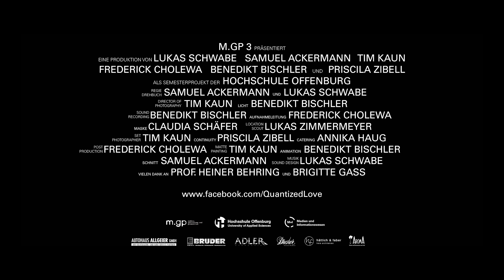Quantized Love Trailer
"Quantized Love" ist ein Filmprojekt der Hochschule Offenburg. Produziert wird er von sechs Studenten des Studiengangs "Medien. Gestaltung und Produktion" im dritten Semester.